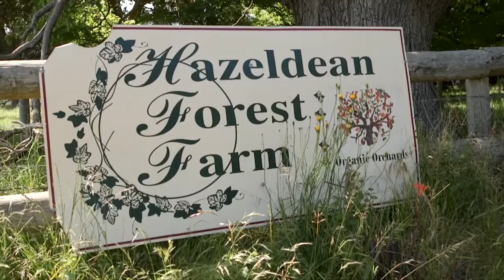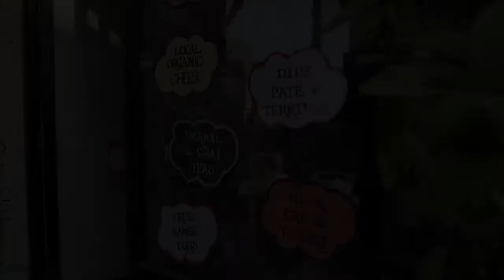Rose Street Pantry: Season 1 Episode 3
In this episode of @rosestreetpantry we’re off to @hazeldeanforestfarm where the beautiful Marg shows us around her spectacular organic apple orchard at the foot of the Strzelecki Ranges in Gippsland. After going organic Marg and her husband Jason planted 5,000 apple trees and started producing organic apple cider vinegar, apple sparkling (via méthode champenoise) and of course, a myriad of seasonal fruits. The vision is absolutely spectacular and we’re incredibly grateful to both Marg and Jason for hosting us - we had the most fabulous time!